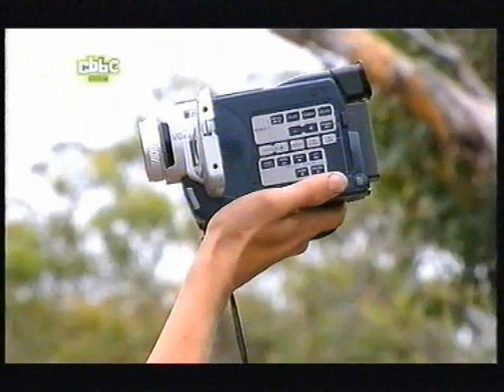CBBC Jeopardy - David's Best Bits - Part 2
The second and final part of David's best bits from the CBBC show Jeopardy.